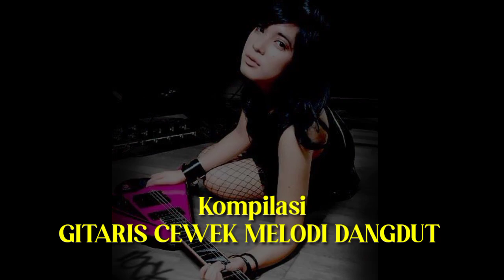GITARIS CEWEK MELODI DANGDUT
Di video ini saya hanya membuat perubahan pada suara atau audionya saja.dengan cara mengeditnya menjadi alunan irama dangdut
semoga kalian terhibur dengan menyaksikan videonya.

GITARIS CEWEK MELODI DANGDUT #9